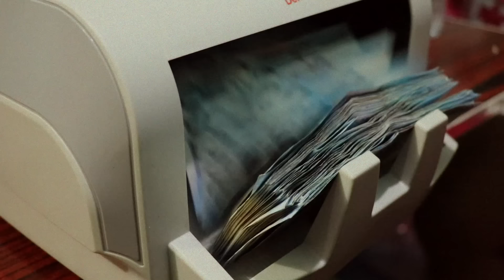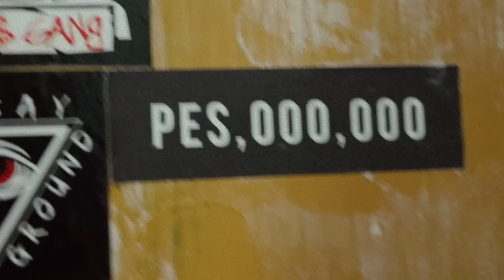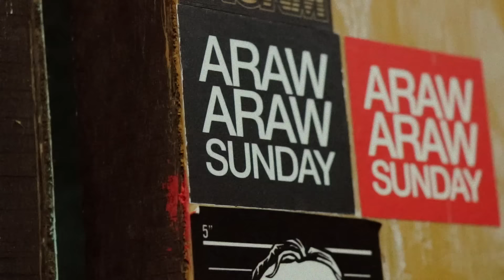Bugoy na Koykoy - Dalawang Beses (Official Music Video)